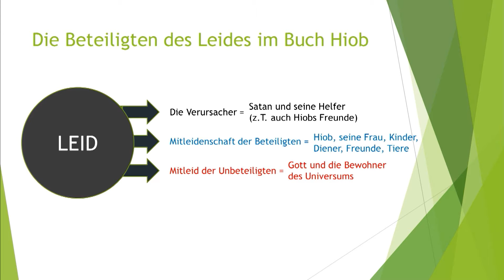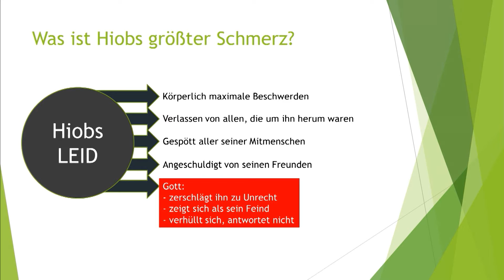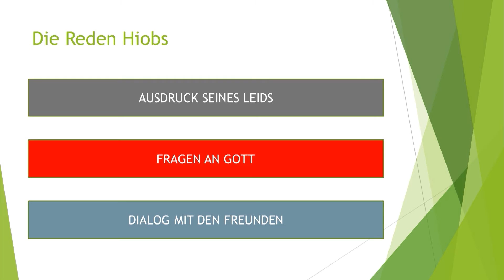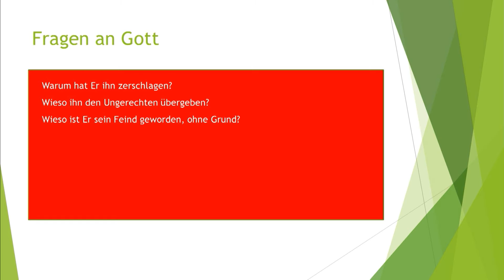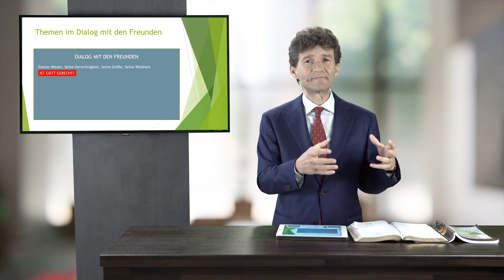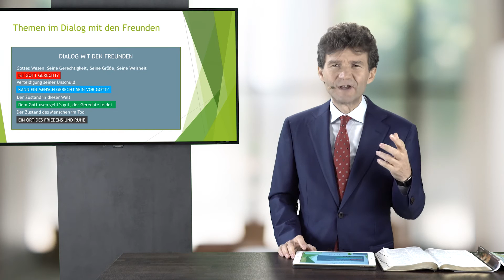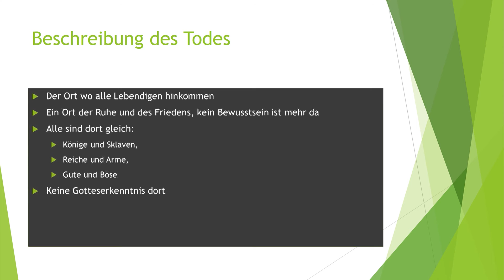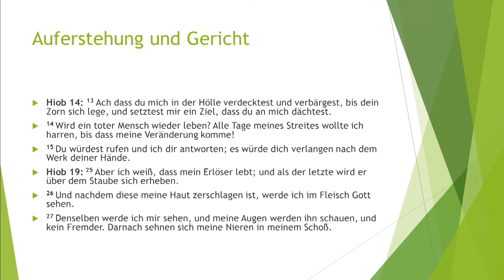5 - Das Buch Hiob - Verfluche den Tag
Diese Woche präsentiert Dr. Horst Müller aus der Reihe "Das Buch Hiob" das Thema Nr. 5 "Verfluche den Tag".